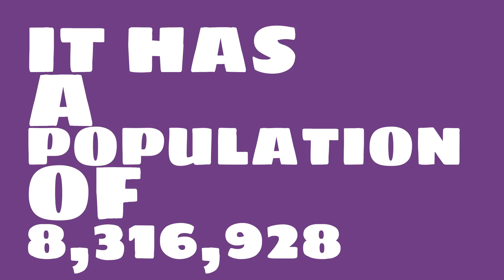How does the population of Roseville, MI compare to Manhattan?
What is the population of Roseville, MI? How does the size of Roseville, MI compare to other cities?